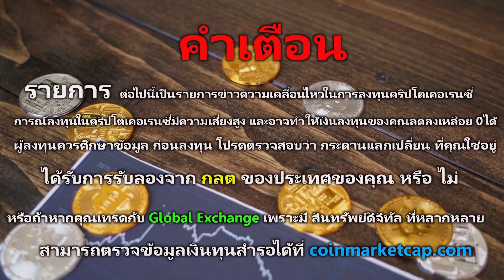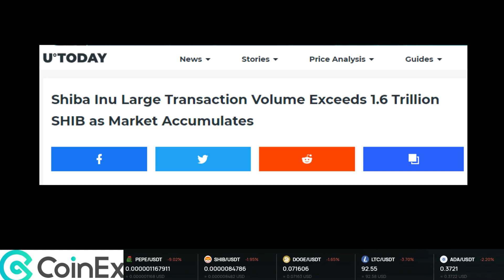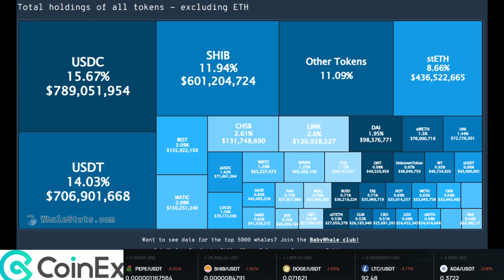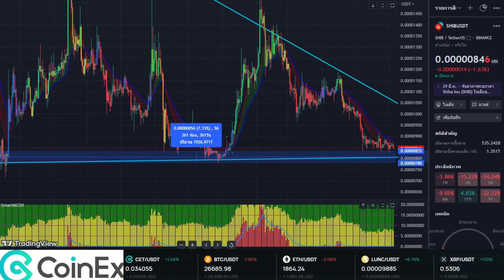Shiba Inuล่าสุด รางายข้อมูลล่าสุดจาก IntoTheBlock บอกอะใรนักลงทุน